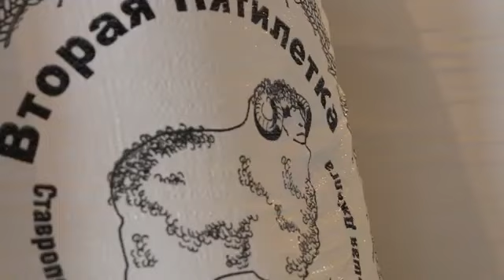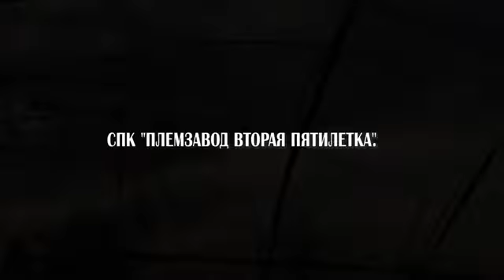Племзавод Вторая Пятилетка с. Большая Джалга - Песня ко дню урожая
Посвящается труженикам СПК "Племзавод Вторая Пятилетка" и жителям с. Большая Джалга. Песня-подарок ко дню урожая от Игоря Геннадьевича Сердюкова и певца-композитора Игоря Шиянова, Продюсерский центр